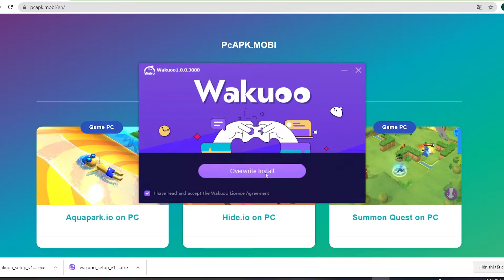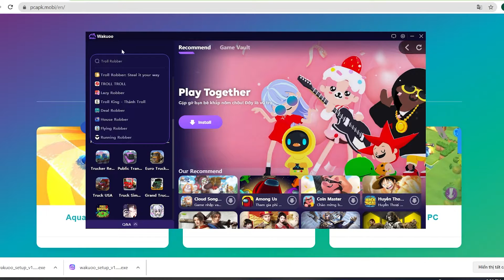Tải Troll Robber PC - Cách chơi trên Máy tính/ Laptop yếu mượt mà 2024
Link tải nè 😘 💘 link tải giả lập mới 2022 💘 link tải giả lập mới 2022 Troll Robber cho PC Với phần mềm giả lập, bạn có thể chơi trên laptop/ PC windows dễ dàng

0:00 giới thiệu Troll Robber
00:15 Tải giả lập cho Troll Robber
01:25 cài đặt giả lập
1:45 mở giả lập
1:48 tìm kiếm Troll Robber
02:41 tải Troll Robber PC
03:44 mở và bắt đầu chơi Troll Robber